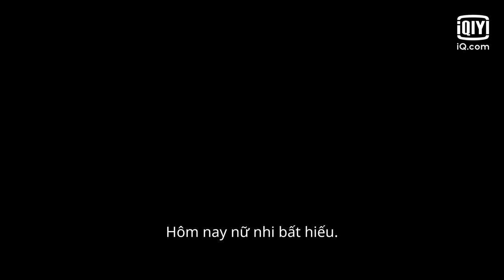【Thuyết Minh】Nhậm Gia Luân & Bạch Lộc | Trường An Như Cố Trailer | iQiyi Vietnam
Diễn viên chính: Nhậm Gia Luân - Châu Sinh Thần, Bạch Lộc - Thôi Thời Nghi

Trường An Như Cố (Châu Sinh Như Cố) là bộ phim kể về câu chuyện xoay quanh Thôi Thời Nghi (Bạch Lộc thủ vai) vốn là Thái tử phi tương lai, nàng được trưởng bối đưa đến Vương phủ để học nghệ. Trong thời gian tiếp xúc, Thôi Thời Nghi dần phải lòng Tiểu Nam Thần Vương Châu Sinh Thần (Nhậm Gia Luân đóng). Tình cảm của hai người mau chóng phát triển, nhưng vẫn giữ lễ với nhau. Sau này, Thôi Thời Nghi bị ép buộc thành hôn với Thái tử, đồng thời lúc này, Châu Sinh Thần cũng gặp tai nạn và bị thương nặng trong lúc dẫn quân ra trận, chàng để lại lá thư trước lúc lâm chung cho Thôi Thời Nghi sau đó qua đời.

Xem Thêm nhiều phim hay khác:
✨Phim Cổ Trang: